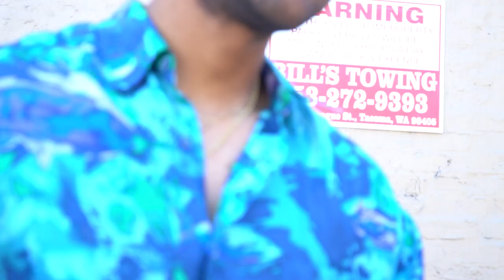The Groovy Tapes Vlog || Tandem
Hello Groovers!! In this vlog we have different views of the same day with Corey & Tavares. Not only that, there are some gems the guys said to their future selves in the vlog, so stick around!!